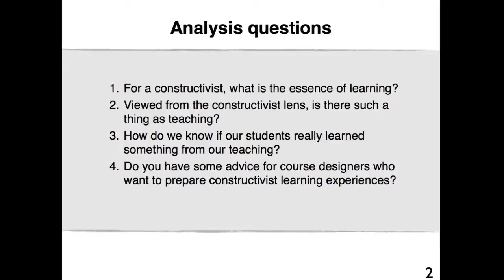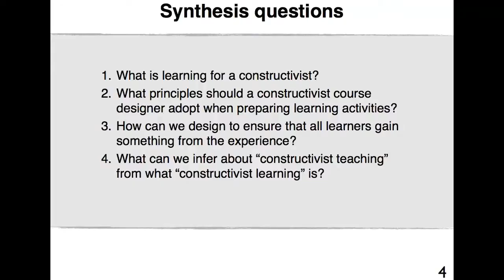8.3 Interview with Dr. François Desjardins and Dr. Claude Lamontagne (part 1)